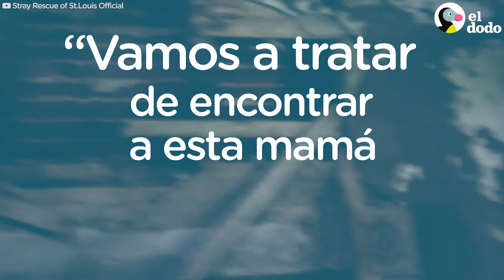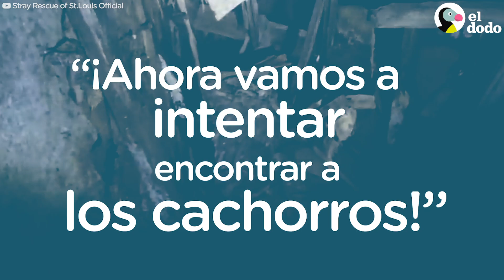Mamá llora buscando ayuda para sus cachorros | El Dodo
Solar, una mamá perrita llora en busca de ayuda por sus cachorros que están atascados en una casa abandonada. Ve el hermoso rescate de estos lindos cachorritos.

 Para ayudar a salvar más perros como Solar y sus cachorros, puedes ayudar a strayrescue: thedo.do/stlouis.